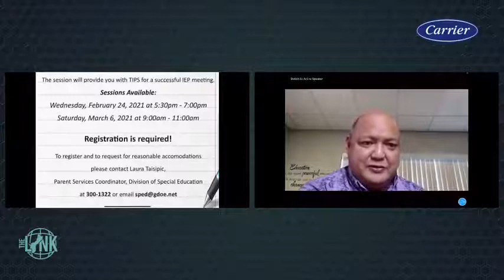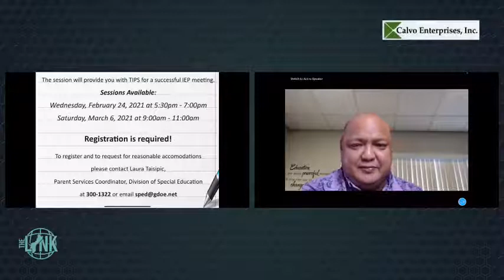Jon Fernandez details student transition plan for GDOE